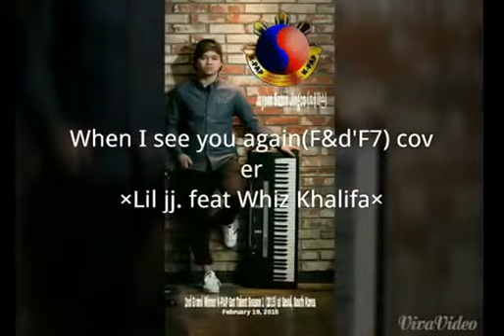When i see you again piano cover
Dedicated to my dad who passed away (June 18,2015 @7pm) :( 5 mins after i uploaded this sad cover i heard the very sad news of my life:( Sobrang sakit-_- Papa The music we inherited frm u will b 4ever